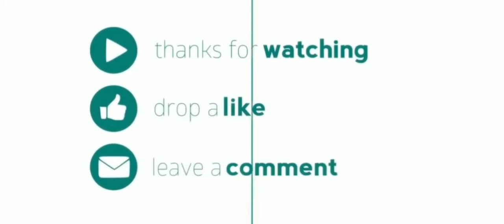Kitchen Gunpowder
Senyum selalu